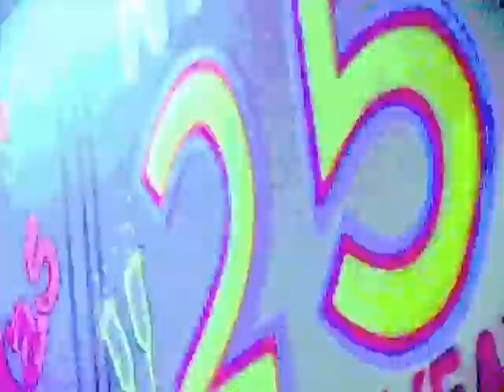YARA SOPHIA PERFORMS AT THE INTERBELT NITE CLUB - APRIL 2013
When the Puerto Rico Princess Yara Sofia, swept into town to perform at the INTERBELT NITE CLUB, it was easy to see why she became a Fan Favorite on RuPaul's Drag Race.